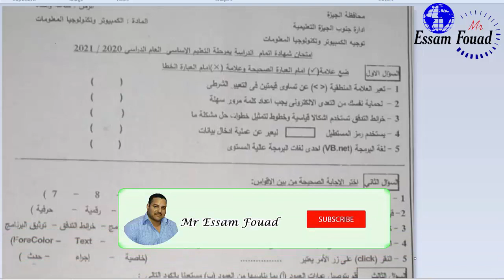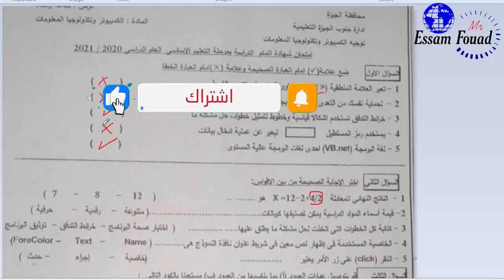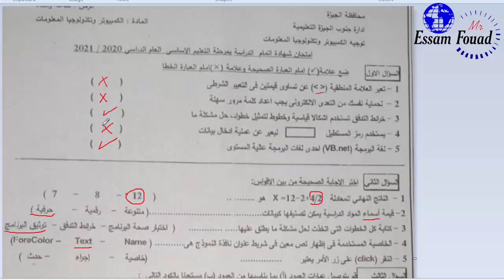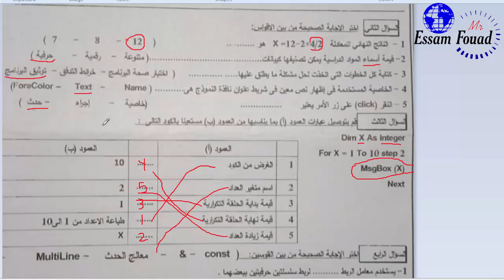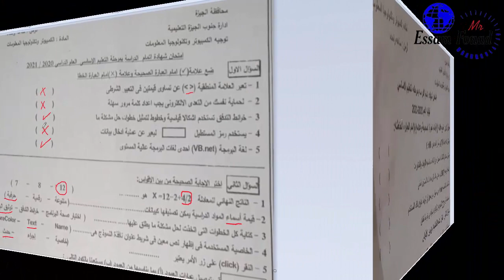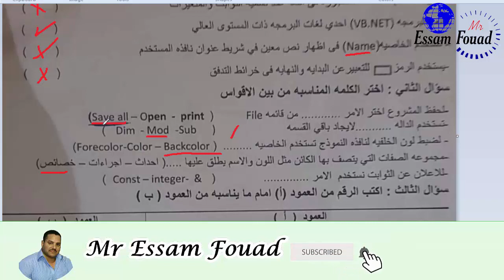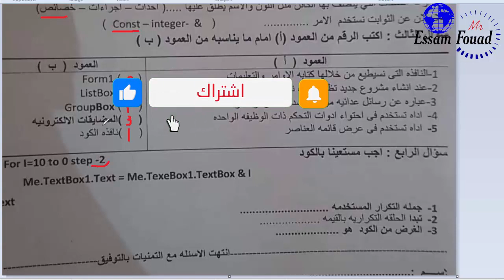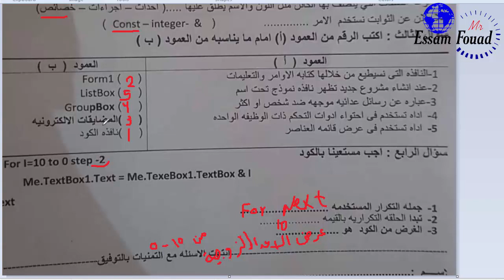حل امتحانات الحاسب الآلي للصف الثالث الاعدادي الترم الأول و الثاني محافظات لطلاب الدور الثاني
حل امتحانين للحاسب الآلي للصف الثالث الاعدادي لطلاب الدور الثاني
هنتابع مع بعض الامتحانات في جميع المحافظات وفي هذا الفيديو يتم حل امتحان لبعض إدارات محافظة الجيزة
امتحان حاسب الي للصف الثالث الاعدادي للفصل الدراسي الثاني لطلاب الدور الثاني